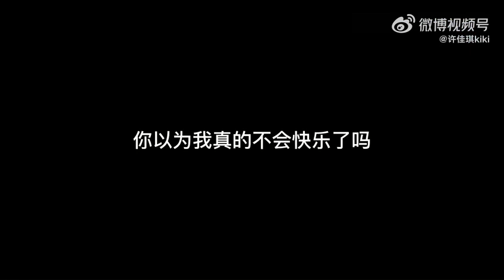Kiki Xu Jiaqi Weibo [220120]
The finale of The Flowers Are Blooming, byebye Chen Langyue.